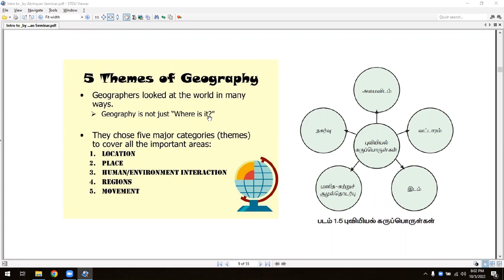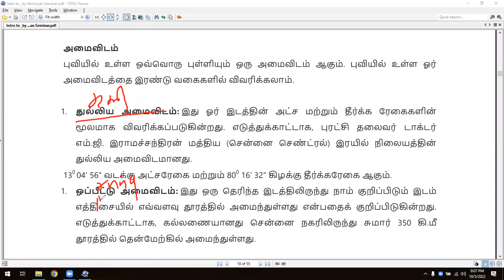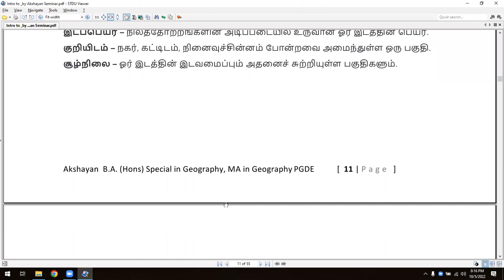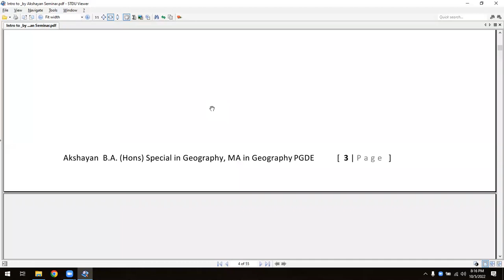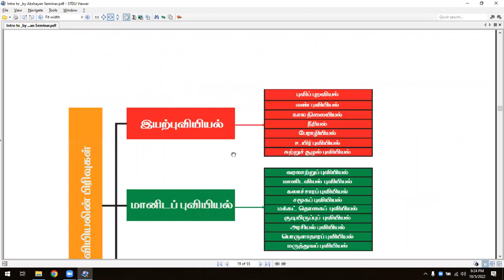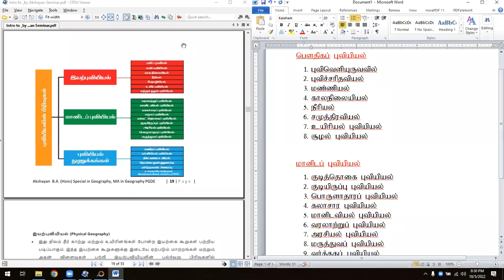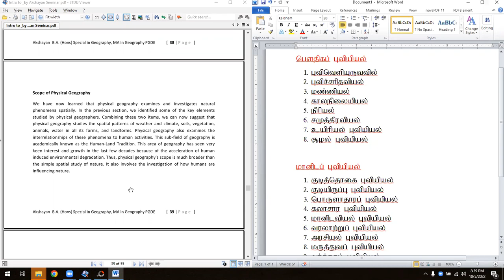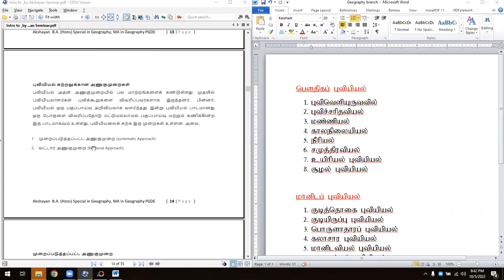புவியியல் ஓர் அறிமுகம் I Introduction to Geography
Introduction to Geography